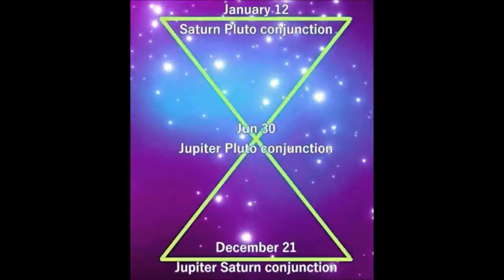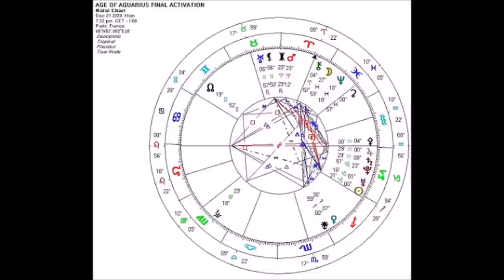ERA DE AQUÁRIO ATIVAÇÃO FINAL | Orientações para Meditação do Portal 21.12.2020 | Faça isso Viral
FAÇA ESTA VIRAL! IDADE DE ATIVAÇÃO FINAL DO AQUARIUS 21 DE DEZEMBRO DE 2020
É hora de agir novamente! É hora de assumir o destino do nosso mundo em nossas próprias mãos! Todos concordamos que o processo de liberação planetária está demorando muito. Esta é nossa chance de acelerar o processo coletivamente. Portanto, estamos usando a oportunidade da poderosa grande conjunção de Júpiter e Saturno em 21 de dezembro para criar um portal através do qual unificaremos nossa consciência e desencadearemos o processo que nos levará à Era de Aquário.

Torne isso viral! Compartilhe no mundo todo! Por favor, poste em seus sites e blogs. Convide grupos espirituais para se juntar a nós. Se você conhece um meio de comunicação alternativo, pode enviá-lo a eles. Você pode criar um evento no Facebook para o seu grupo local de pessoas fazendo isso na sua parte do mundo.

Estaremos fazendo nossa meditação da Era de Aquário no momento exato da conjunção de Júpiter e Saturno em 21 de dezembro , que será às 18h22 UTC. Isso equivale às 15:22 aqui no Brasil.

Você pode verificar o tempo da meditação para o seu fuso horário aqui:

Michele Vernier
Nos siga no Instagram @sosporgaia

Programas que uso:
▶ Moviemaker

Equipamentos que uso:
▶ Camera: Iphone 6
▶ Microfone: Kit Microfone Lapela + Adaptador Celular Smartphone Youtuber
▶ Iluminação: 2 lampadas de 45W / 5500K